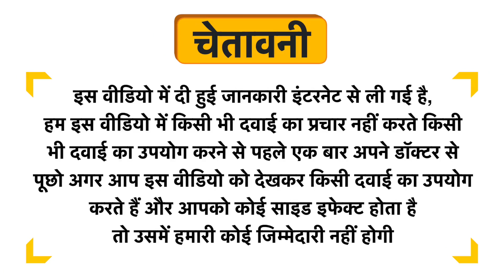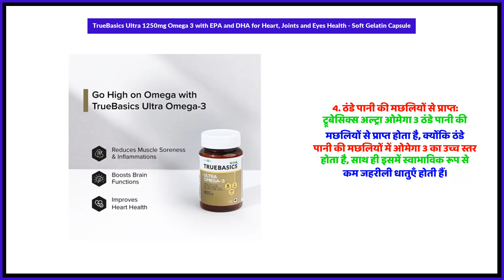TrueBasics Ultra 1250mg Omega 3 with EPA and DHA for Heart, Joints and Eyes Health - Soft Gelatin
TrueBasics Ultra 1250mg Omega 3 with EPA and DHA for Heart, Joints and Eyes Health - Soft Gelatin Capsule Uses in Hindi | Benefits | Side Effects | Dose